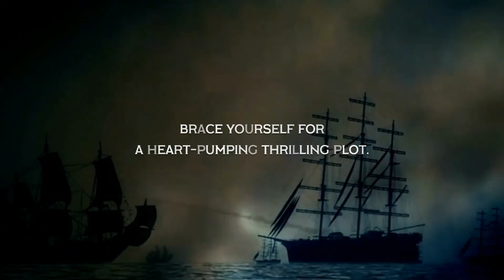The War at Sea Video Promo 2